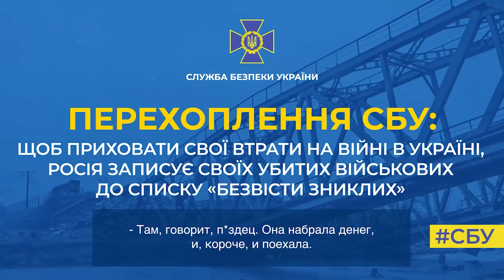Это не морг, это свалка. Здоровенное, это… поле – не поле, полигон – не полигон…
Это не морг, это свалка. Здоровенное, это… поле – не поле, полигон – не полигон… Огорожено, оцеплено, никого не пускают. И, короче, там тысячами привозят. Свалка высотой с человеческий рост…